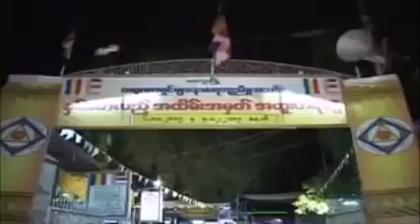ခ်စ္စံအိမ္ႏွင့္ နိဗၺာန္အိမ္ တရားေတာ္ သီတဂူၾကယ္တစ္ပြင့္ဆရာေတာ္ ဘဒၵႏၲပညာနႏၵ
၁၅.၁၁.၂၀၀၉

ထပ္ဆင့္ ဓမၼဒါနျပဳပါသည္။
မိုး တရားေတာ္မ်ား

ထပ္ဆင့္ ဓမၼဒါနျပဳပါသည္။

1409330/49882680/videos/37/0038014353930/